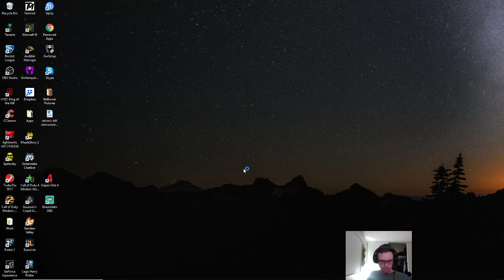One Mistake to Rule Them All | League of Legends | Path2Plat 010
League of Legends Miss Fortune bot lane game, duo with Brumal.  One team makes a critical mistake that costs them the game, tune in to find out who!